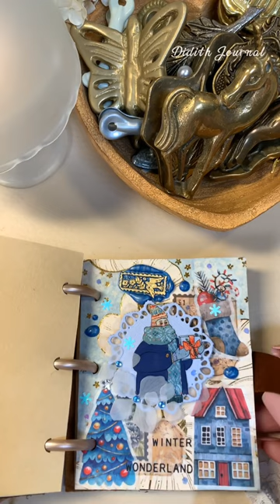ASMR | ❄️ winter wonderland art journal spread ❄️💙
10%off entire order minimum purchase of $49 required

8%off : DIDITH